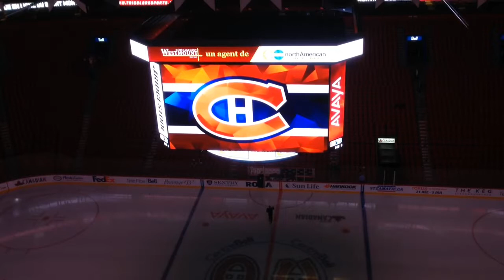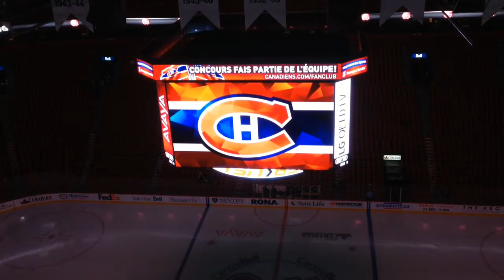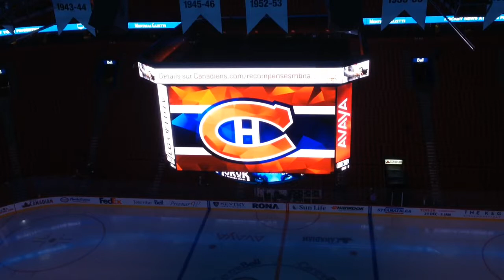Season's greetings from Bell Centre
A little holiday music from Bell Centre press gallery on Dec. 17, 2015, played by Canadiens' organist Diane Bibeau. Dave Stubbs/Montreal Gazette